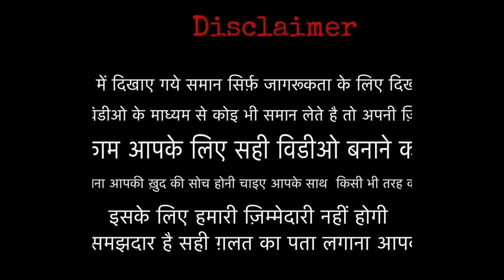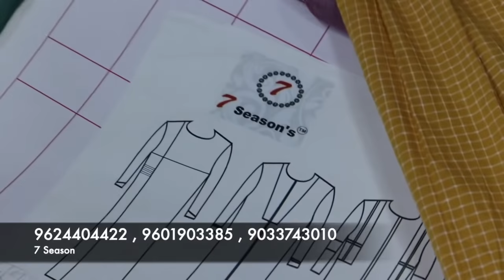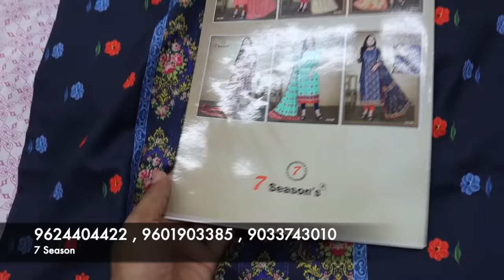कुर्ती की सबसे बड़ी फ़ैक्टरी | Kurti Manufacturer In Surat | Big Brand Kurtis | 7 Season Kurtis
Address:-
1st & 2nd floor, sudarshan complex, Above dhiraj sons, Opp. D.R.world mall, Aai mata road, parvat patia, surat-395010